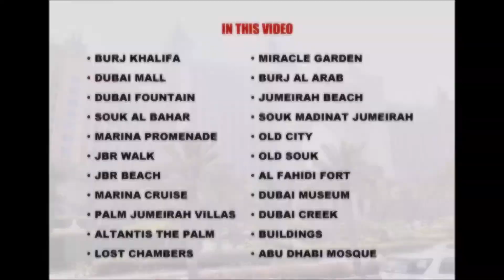Places to visit in Dubai.